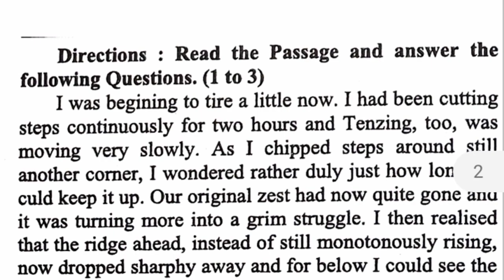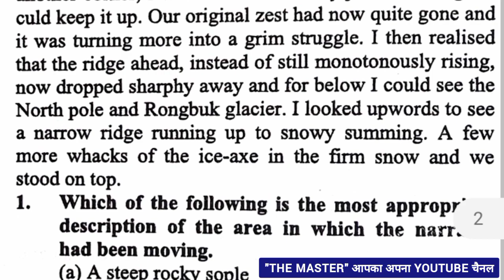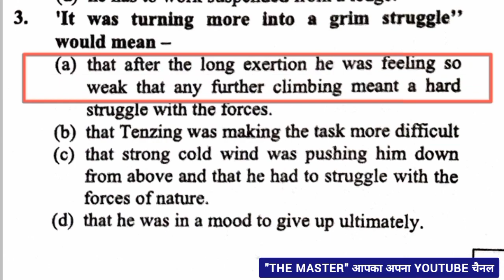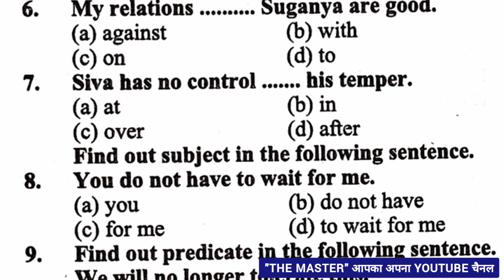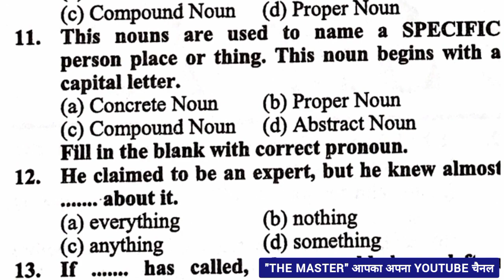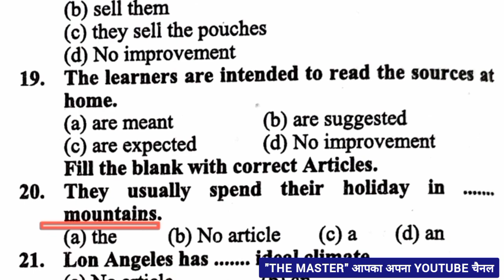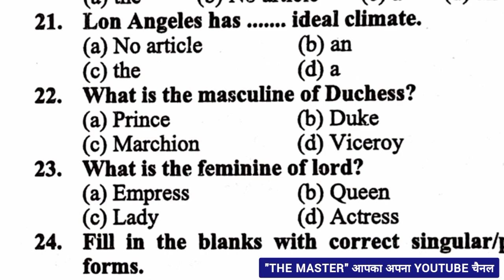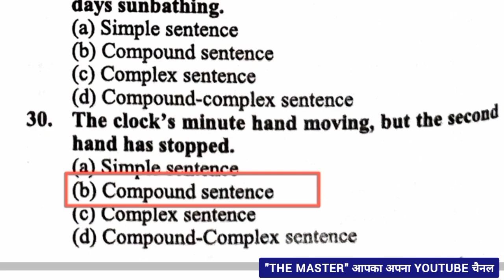English Test-12 || UPTET & SuperTET/ ज्ञान मुद्रा पब्लिकेशन / English practice set for uptet & stet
इस वीडियो लेक्चर में अंग्रेजी विषय के 30 प्रश्नों का प्रेक्टिस सेट सॉल्व कराया गया है। यह सभी प्रश्न आपकी आगामी परीक्षाएं यूपीटेट और सुपर टेट दोनों के लिए समान रूप से उपयोगी है। यह सभी प्रश्न 'ज्ञान मुद्रा पब्लिकेशन' की बुक से लिया गया है। यह बुक आपकी आगामी परीक्षा के लिए बहुत ज्यादा उपयोगी है।

English Test- 12 || English Practice Set || UPTET & SuperTET / ज्ञान मुद्रा पब्लिकेशन / English practice set for uptet & stet,
The Master YouTube Channel, uptet English practice set, supertet english practice set,